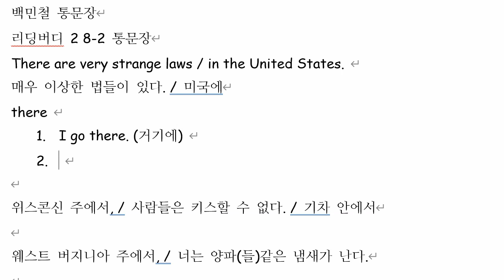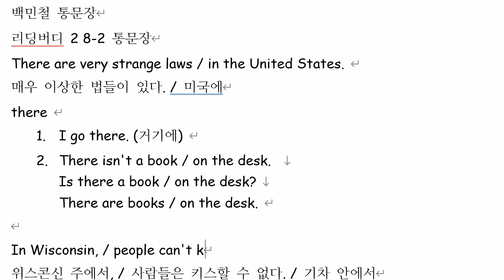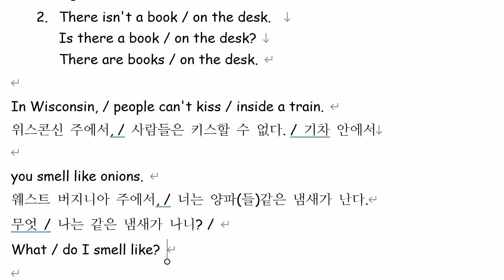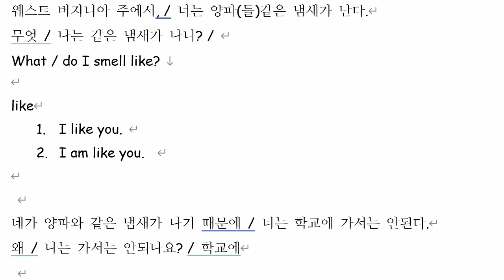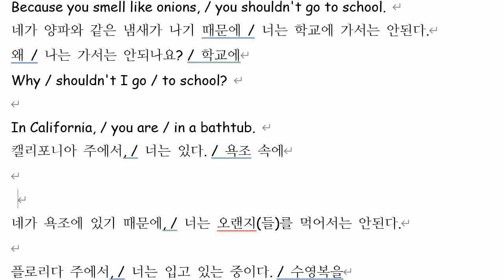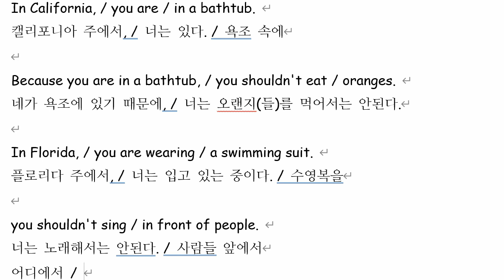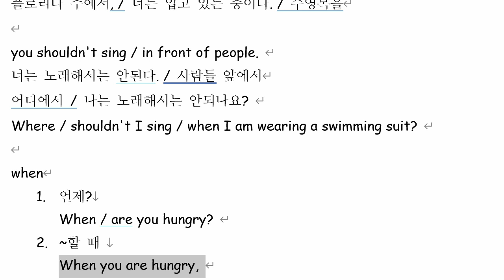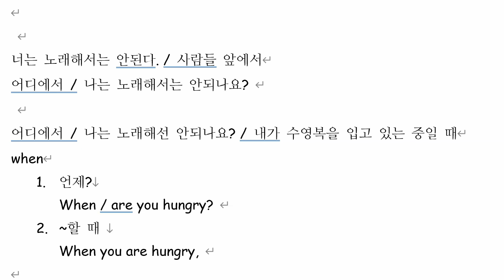백민철 2021 10 21 통문장 성취도 100